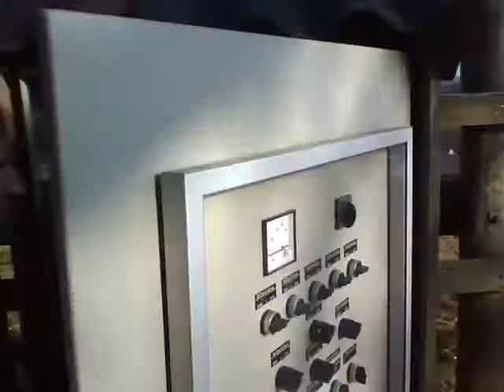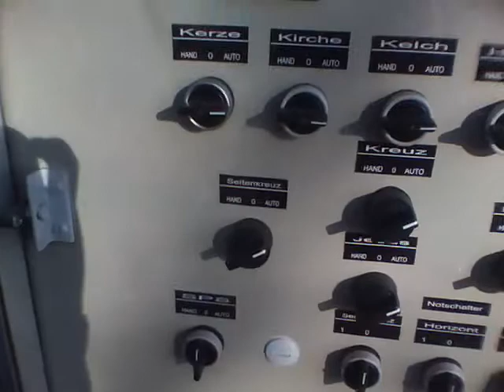Tag 2, 21.03.2010 - Die Technik